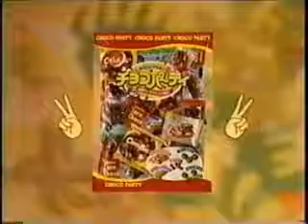chocoparty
Choco Party commercial with Kaori Ohara